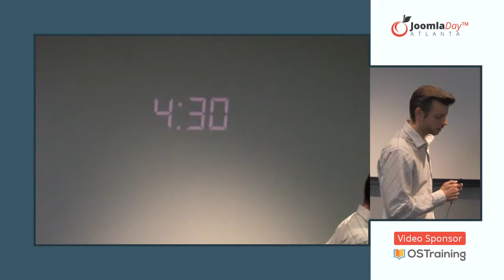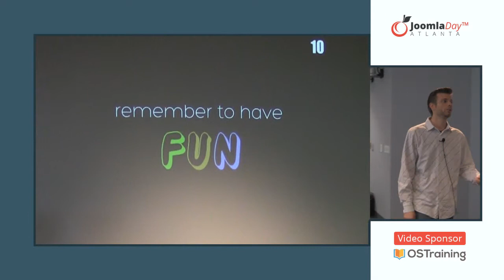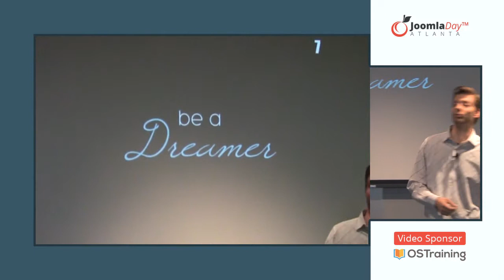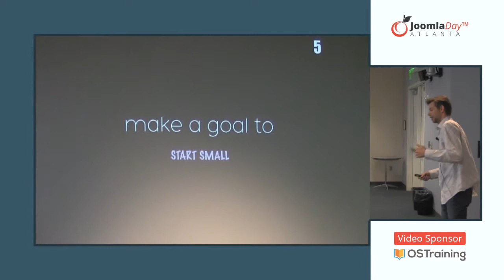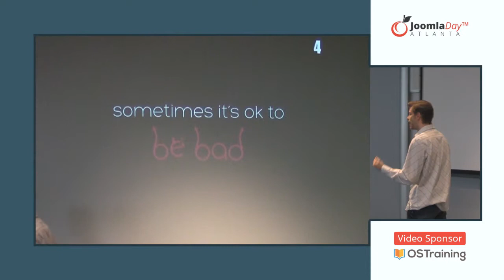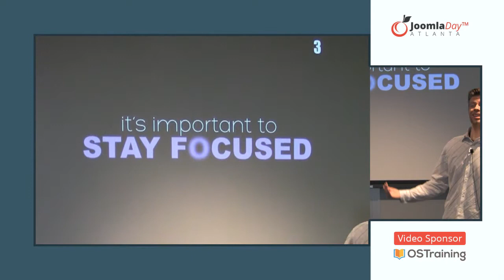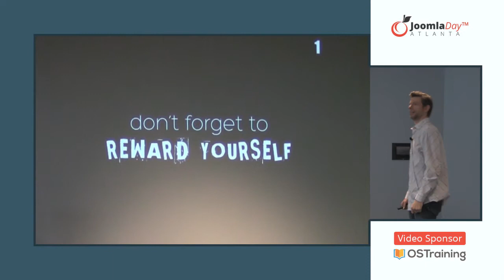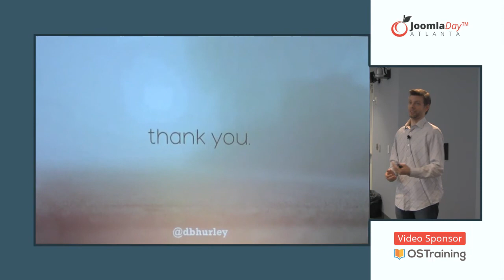Whats Your Next Step by David Hurley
What's Your Next Step? discusses ways to continue feeling successful, encouraged, and optimistic in your work.